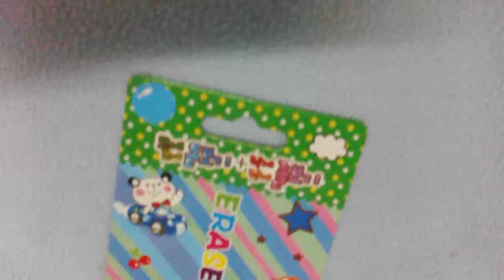ของลอตใหม่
ชื้อได้น้ายาลบกับตัน10บาท